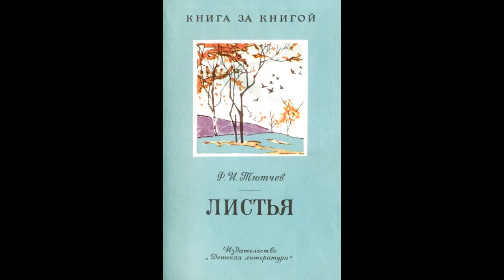Аудиокнига Листья Фёдор Тютчев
Стихотворение «Листья», принадлежащее раннему творчеству Федора Ивановича Тютчева, считается одним из лучших образцов пейзажно-философской лирики русской литературы. Это не просто описание природы с ее красотой и силой, это и размышления поэта о смысле жизни, о жизни как таковой. В основе произведения лежит олицетворение, позволяющее раскрыть душу природы и противопоставить холодное спокойствие мятежной и страстной натуре.

Карта сбербанка: 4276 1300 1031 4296